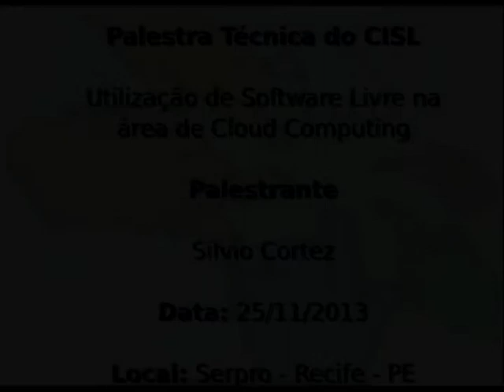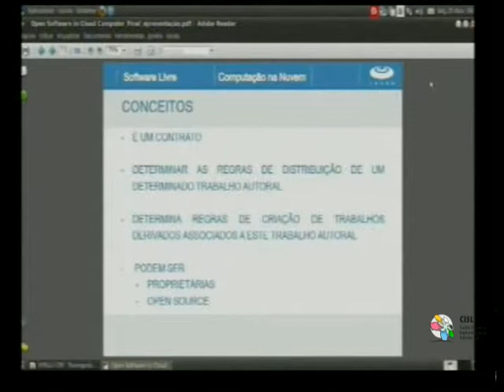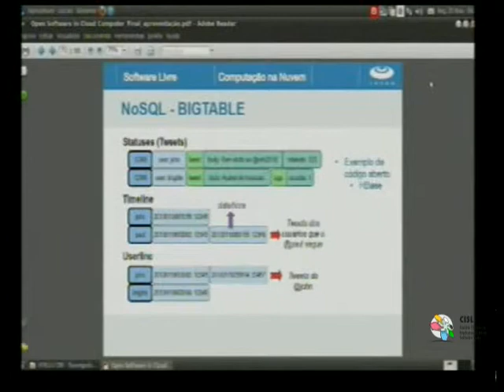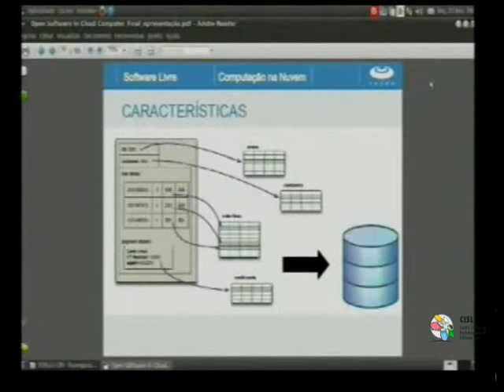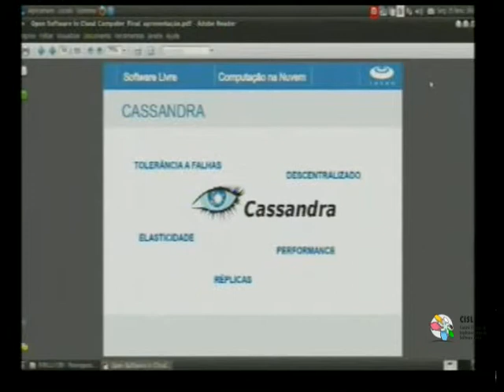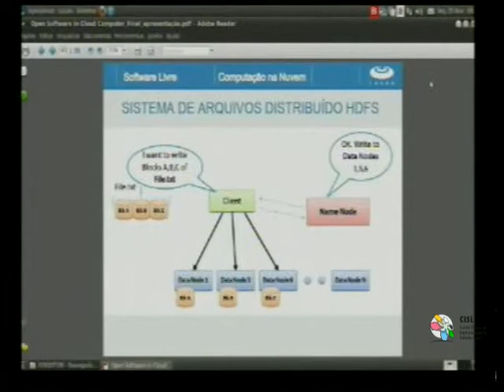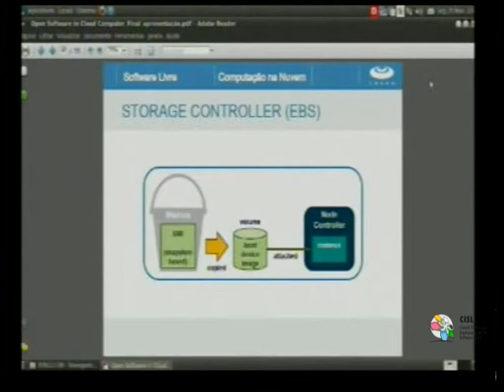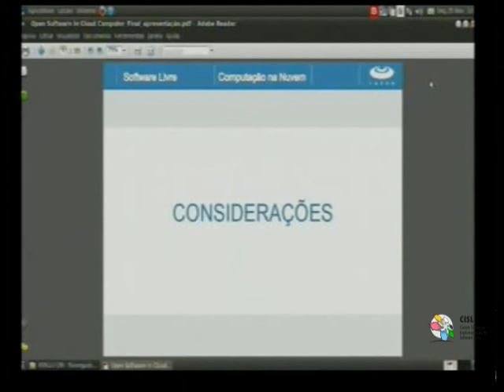Palestra Técnica do CISL:Utilização de Software Livre na área de Cloud Computing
Data: 25 de novembro de 2013

Palestrantes: Sílvio Cortez

Local: Recife - PE

Colaboração: coordenador do comitê regional de software livre - Marcelo Ramos de Oliveira Junior